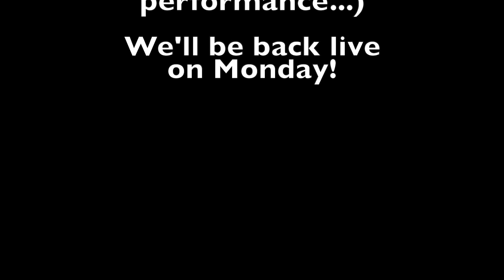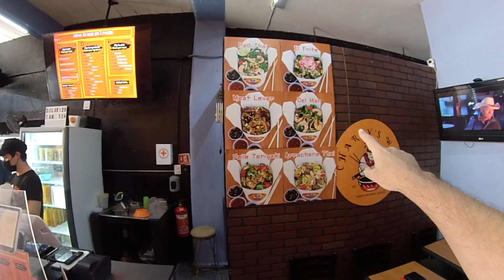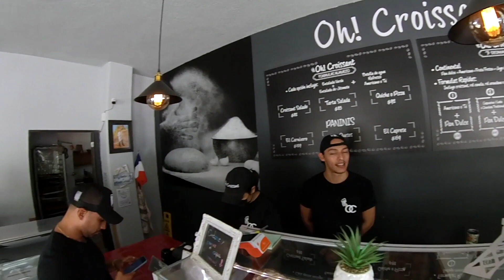Puerto Vallarta Coffee & Headlines • July 16, 2022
Today we feature a bit of pre-recorded love by way of an errand walk along the streets of Colonias Versalles and Díaz Ordaz, making stops at some familiar shops and businesses, and also at some new ones. We’ll be back live on Monday!